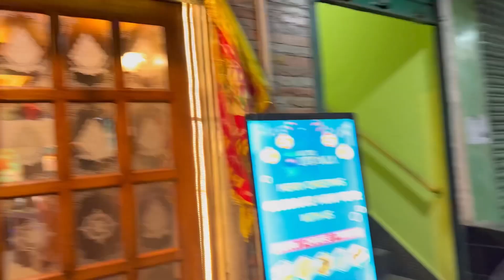Gangtok me aya China ka maza 😝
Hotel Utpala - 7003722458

Thankyouu So Much❤️